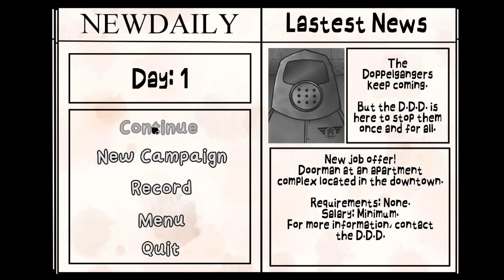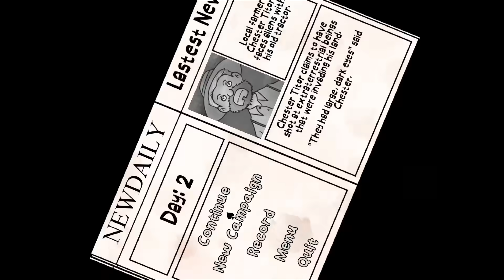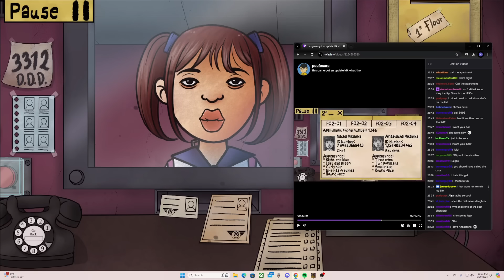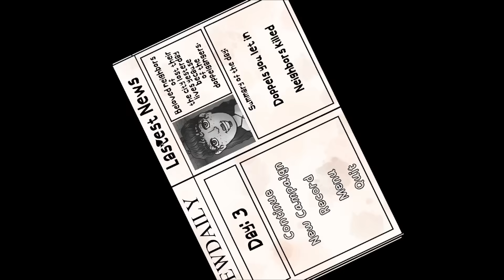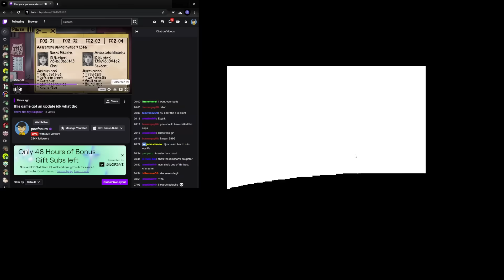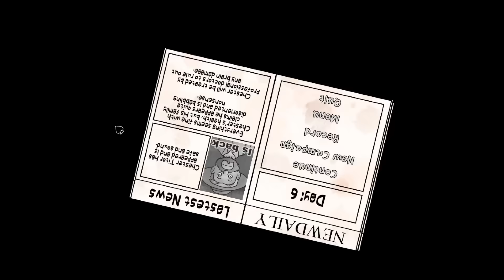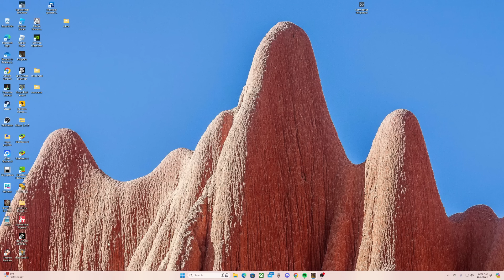can i flawlessly do the that's not my neighbor campaign